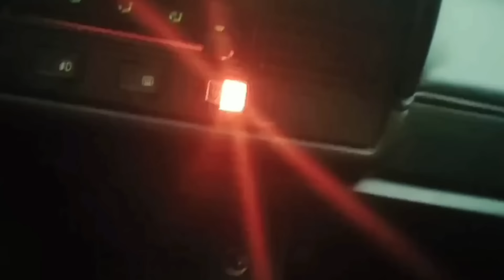TOP 31 minutes of natural disasters! Large-scale events in the world! The world is praying!